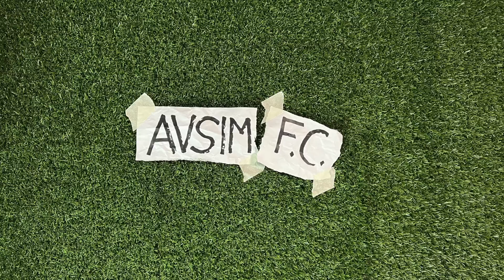Napoli: preso Gabri Veiga! Mercato ottimo senza Giuntoli. Ora tocca a Garcia ||| Avsim